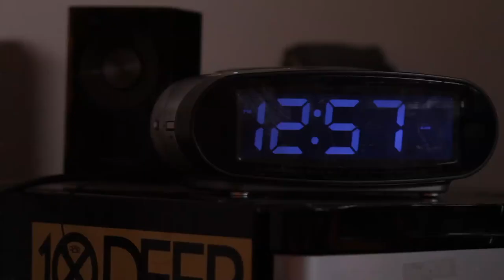Juan is the Loneliest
This was for the 2012 24hr Film Race in San Francisco.  I was the sound designer and (reluctantly) one of the actors

Theme: power of one
Prop: one
Action: listening to music

Our team was Lost in the Fog

Kai Villegas - Juan the Loneliest
Michael Legato - Director, Actor
Colin Arlen - DP, editor
Toby Levene - AC
Estevan Padilla - AC
Steve Forbes - Gaffer
Paul Brizendine - Boom Op, Sound Mixer
Alex Neil - Editor
Christina Guzman - Makeup, Set Design

Apologies for names I cannot remember